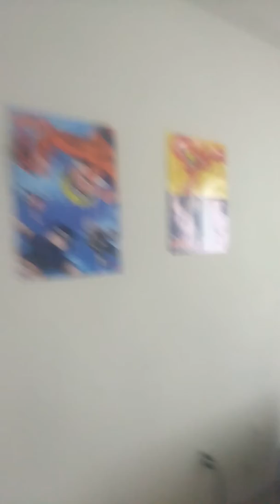Talking about my demo (terrible video)